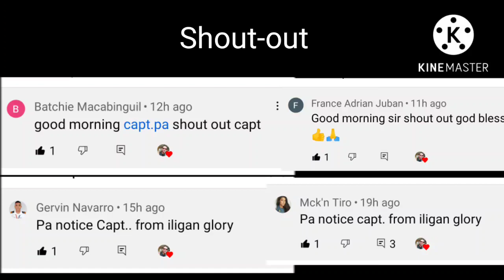M/V Emperor B-B Docking Inner Berth Taiheiyo| DongMades